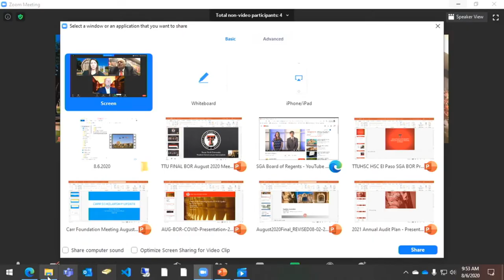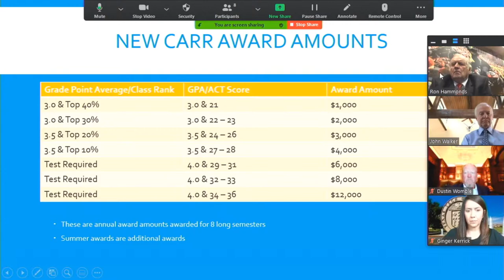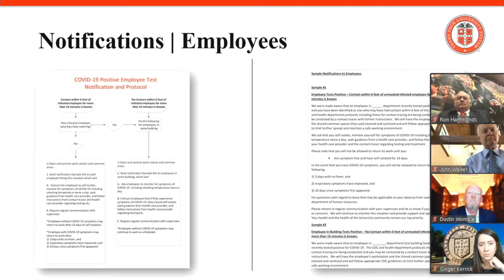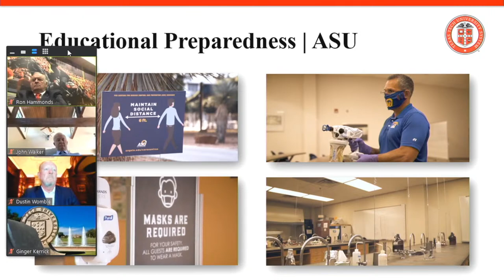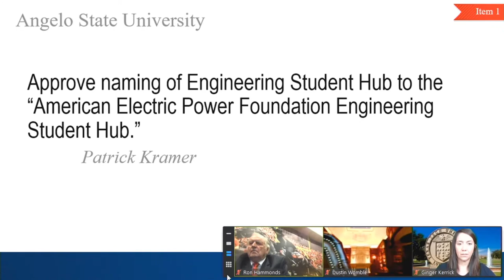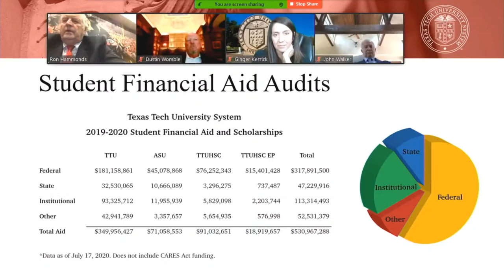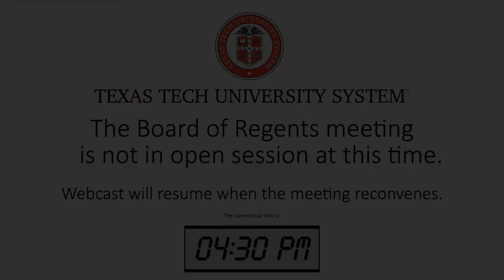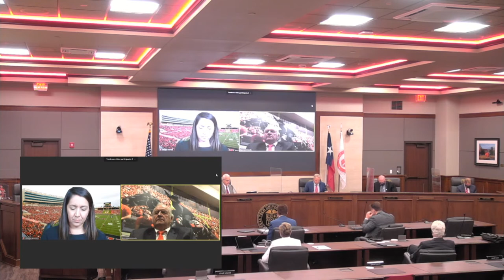August 6, 2020 | Board of Regents Meeting